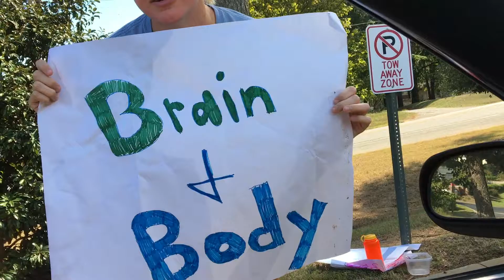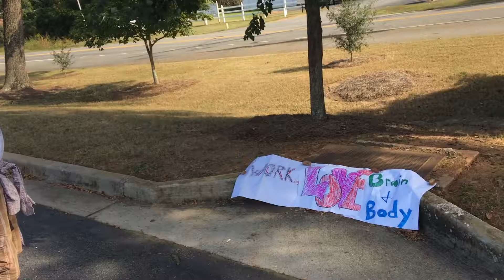THC Fiction Video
Created for Interpersonal Behavior Class PSYC 2560 in Fall 2016. All videos and characters portrayed are purely fictional. They were designed to engage learning and "bring to life" readings connected to the "the Defining Decade"" by Dr. Meg Jay.